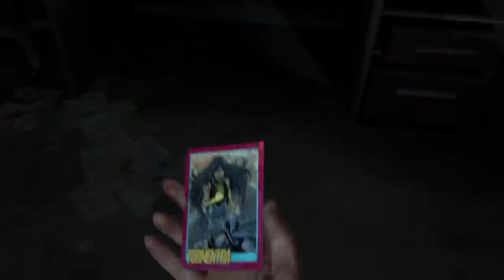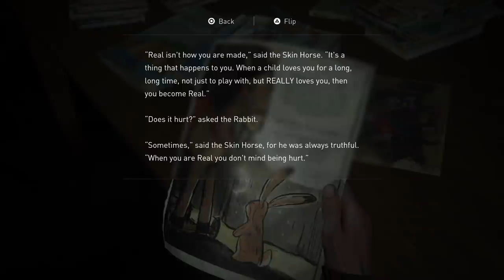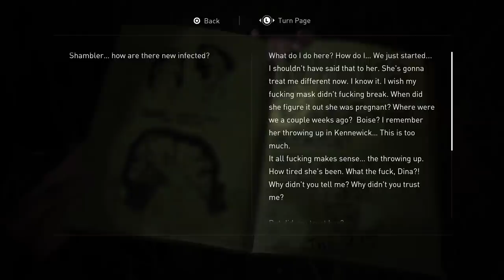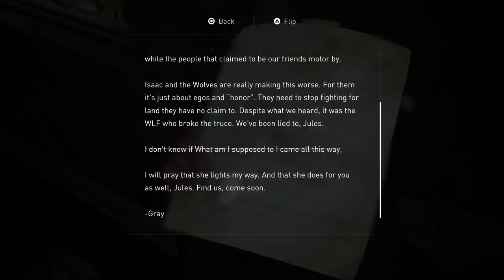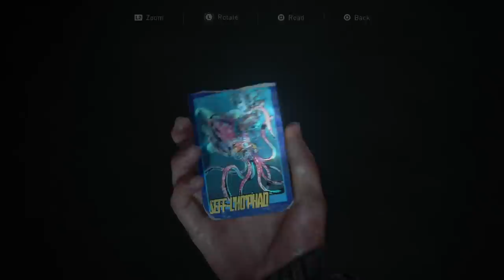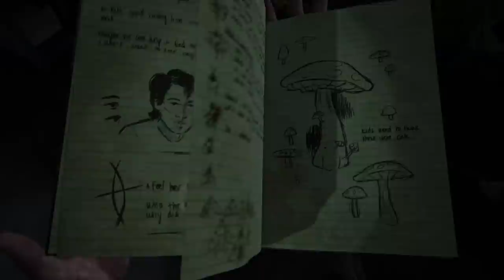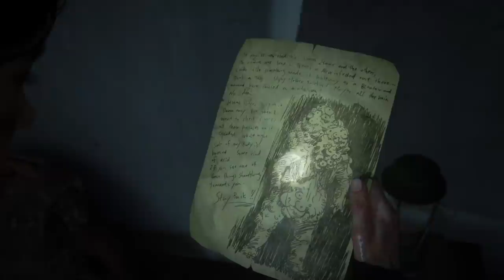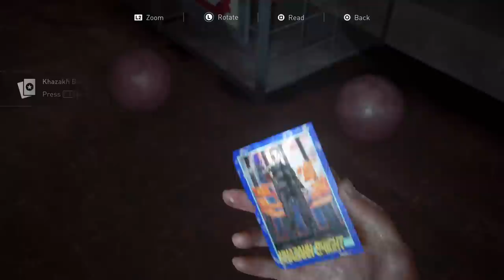THINGS GET VERY SERIOUS - THE LAST OF US 2 (Ep. 7)